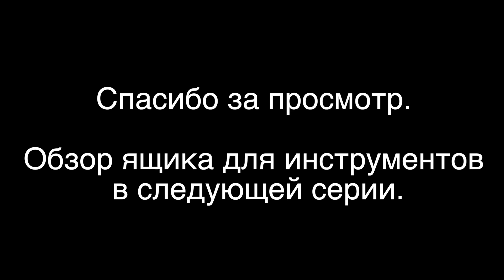Гараж мечты в США.